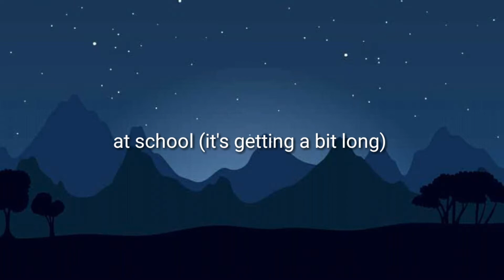I hate you sister in a nutshell •|thank you for 61 views on my other Channel